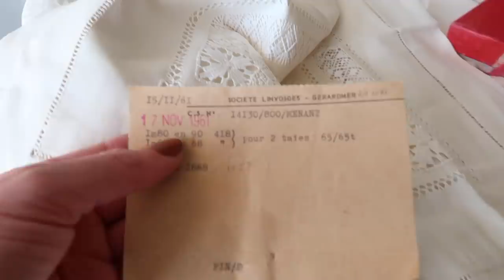RECIBÍ UNA HERENCIA INESPERADA EN FRANCIA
👉🏼VIDEOS POPULARES